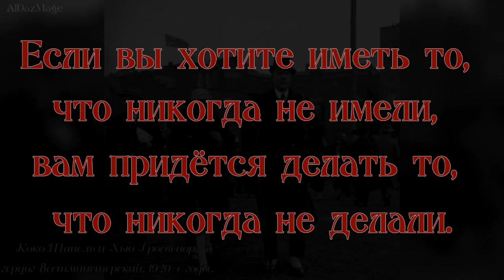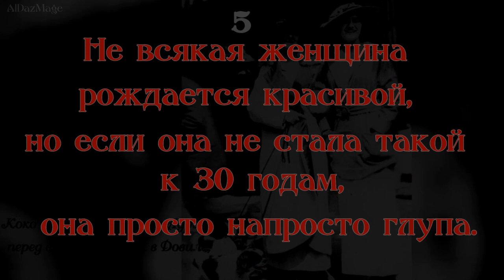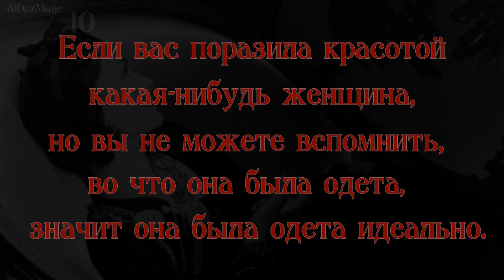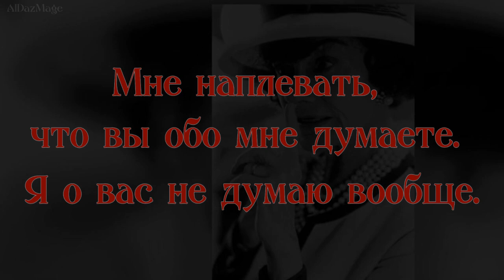15 лучших афоризмов и цитат Коко Шанель.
Габриэль Бонёр (Коко) Шанель (Gabrielle Bonheur "Coco" Chanel; 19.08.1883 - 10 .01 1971) — французский модельер, основавшая модный дом «Chanel» и оказавшая существенное влияние на европейскую моду XX века, создательница маленького черного платья и легендарного аромата «Chanel №5». Она была известна не только своими фирменными аксессуарами и парфюмерией, но и интересными фразами про жизнь и моду.